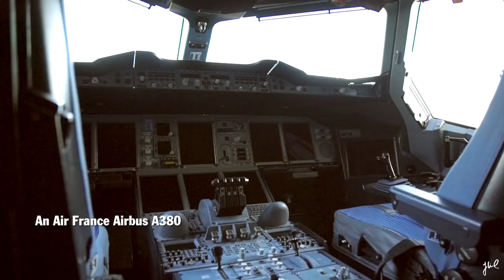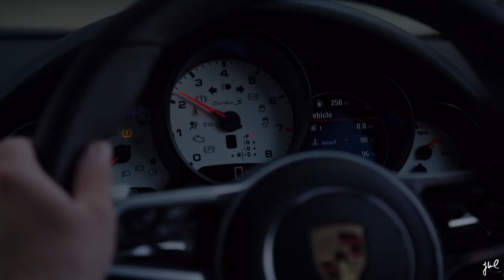Towing with guiness world of record holder, Porsche Cayenne | EP 123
Subject to error
Some driving accrued on closed roads.